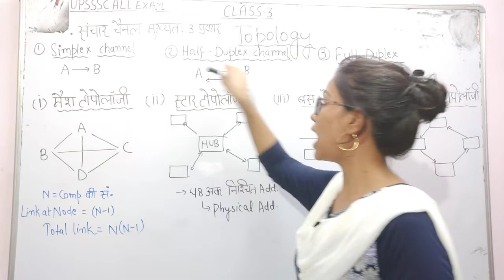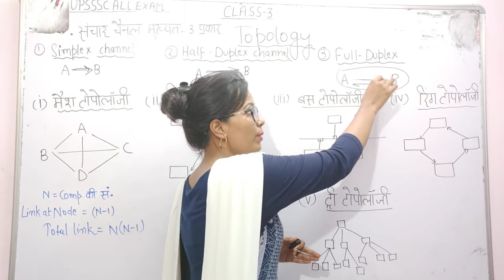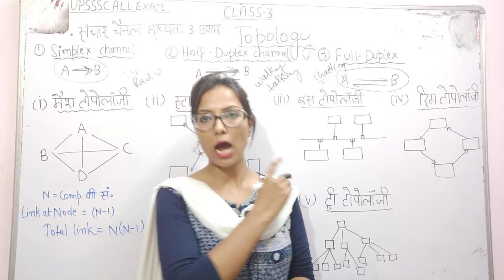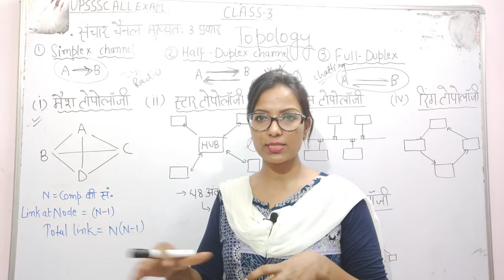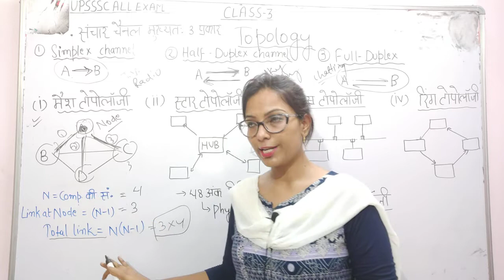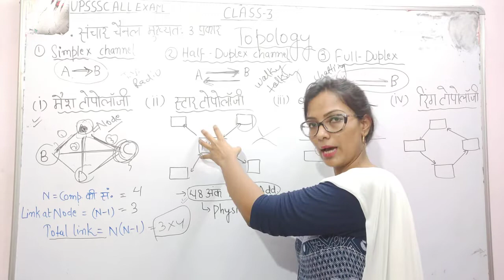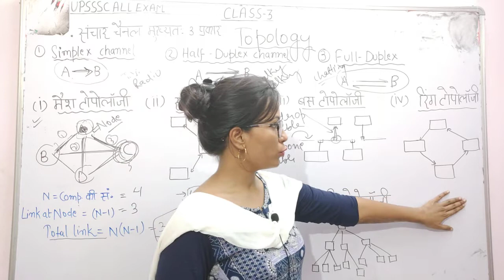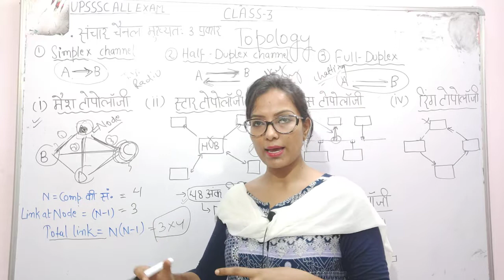UPSSSC# Computer (simplex, half duplex, full duplex channel), टोपोलॉजी by- Study Mantra